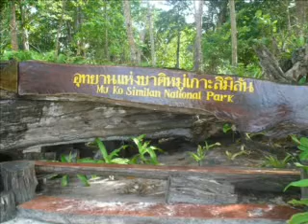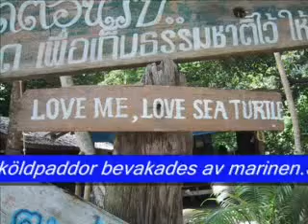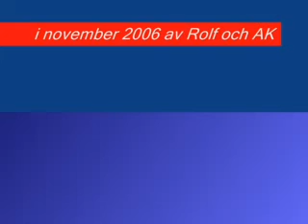Similan Islands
En tredagars snorkeltur En film av medlemmen Goffy52 från - resecommunity & inspiration.